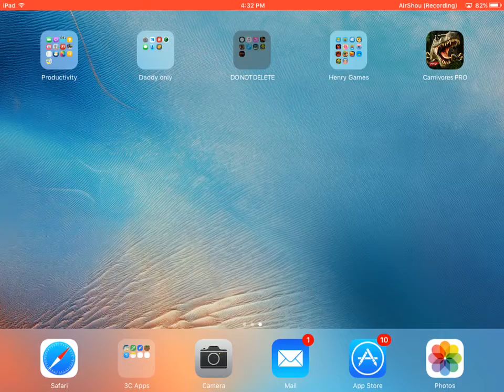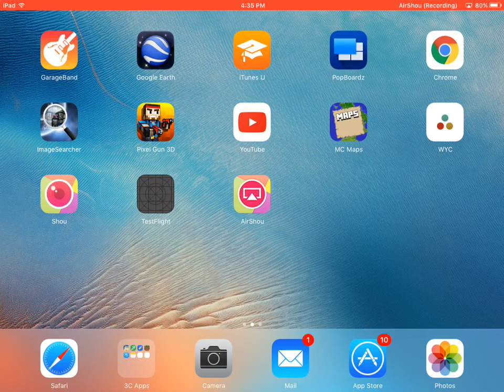Slugterra [#1]Hi Billy!!!!!!!!!!!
Hope you enjoy my first slugterra video!Don't forget